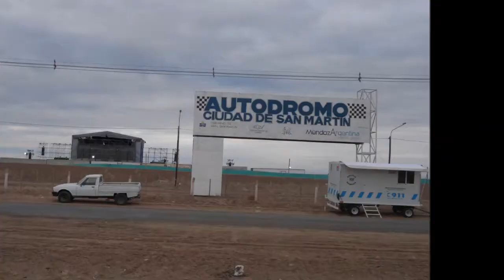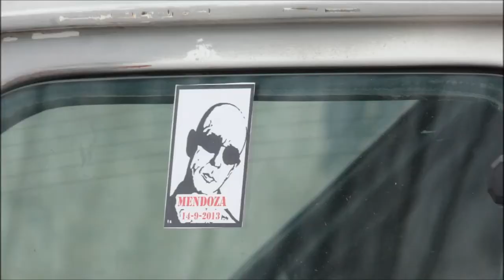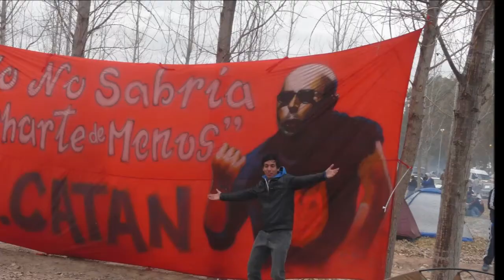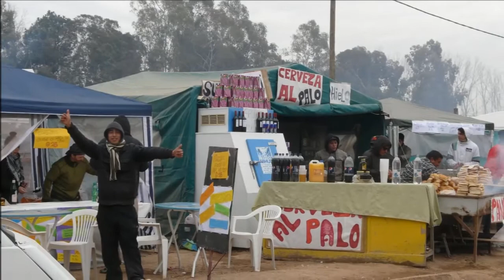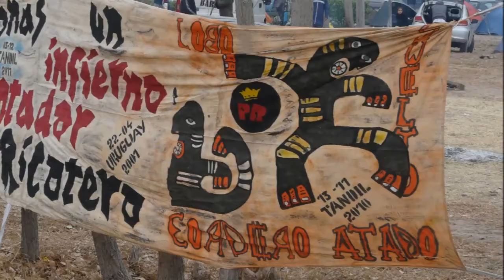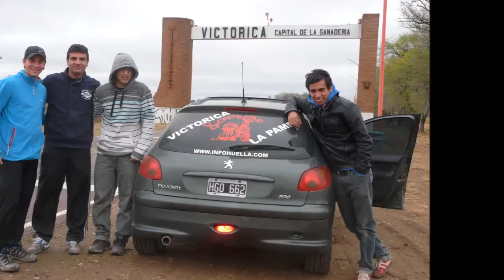Info Huella con El Indio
El show más convocante del rock nacional ocurrió el sábado 14 cuando volvió a tocar El Indio. La actuación del ex Redondos fue la frutilla del postre, porque la misa India comenzó cuando San Martín de Mendoza se volvió redonda y de Ricota con la llegada de los seguidores del Indio, entre ellos jóvenes de Victorica